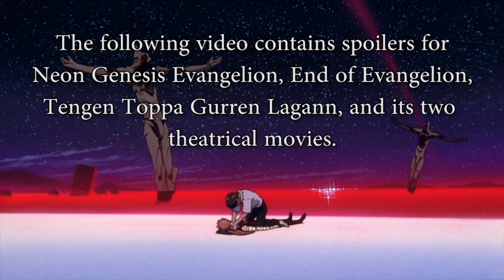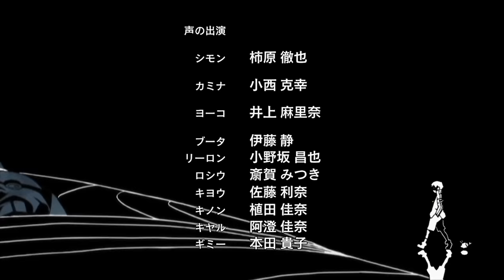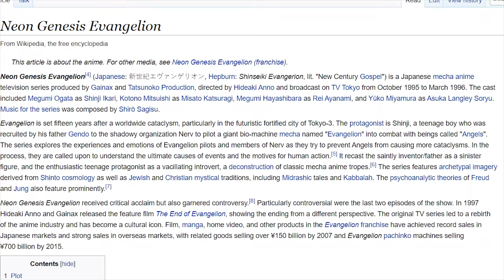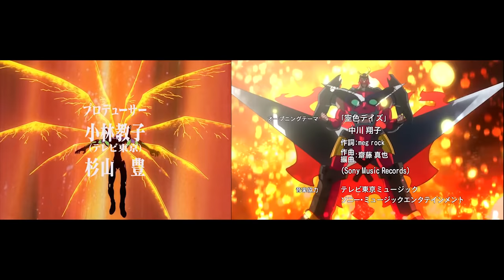How Gurren Lagann Answers Evangelion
Here we go - a thematic rundown comparing two legendary Gainax shows - Neon Genesis Evangelion & Tengen Toppa Gurren Lagann. This video aims to examine what specific choices in Gurren Lagann seem to be acting as a direct response to Evangelion, what the implications of those choices are, and what message watching these two series back-to-back can give to the viewer.

Chapters:
00:00 Intro
01:50 A Brief History
06:00 What's the Point
10:17 Sexposition
14:40 Character Analogs
24:20 Religion
30:00 Conclusion (Why Not?)
32:40 Post-Video